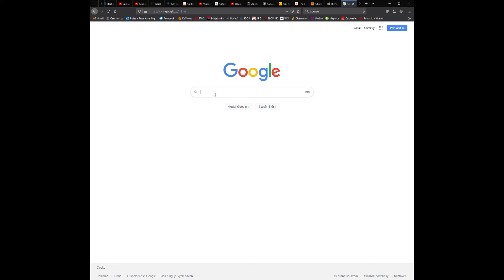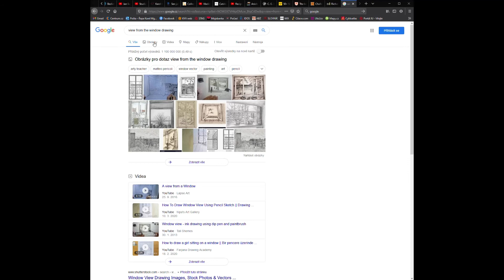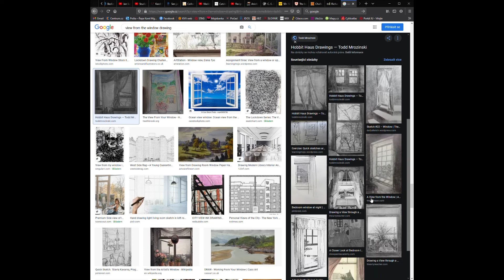DÚ 8: POHLED Z OKNA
Metodické video určené pro distanční výuku předmětu "Plošná tvorba - kresba" v rámci studijního programu Učitelství pro 1. stupeň ZŠ.

autor: Karel Řepa / katedra výtvarné výchovy PF JU v Českých Budějovicích